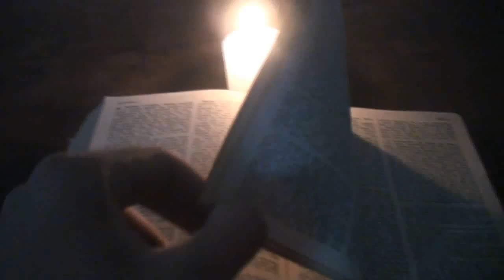Franciscanos | Evangelho 30 de Setembro de 2011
Frei Edvaldo Batista Soares, OFM